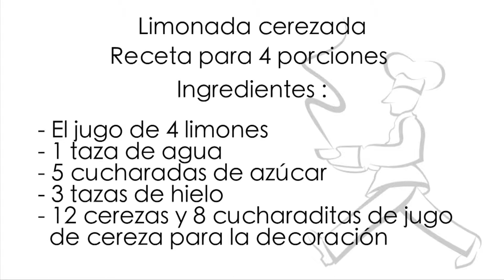Receta. Limonada cerezada